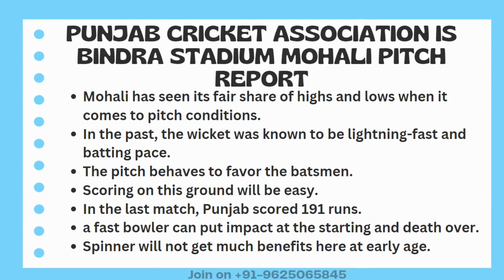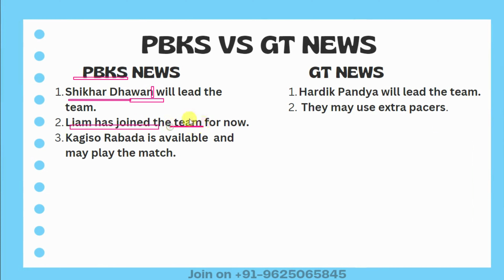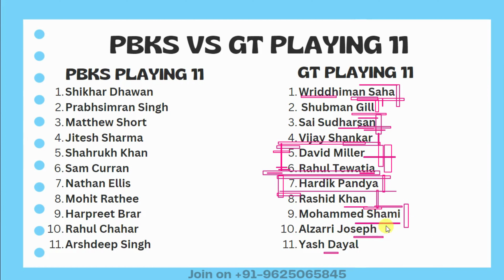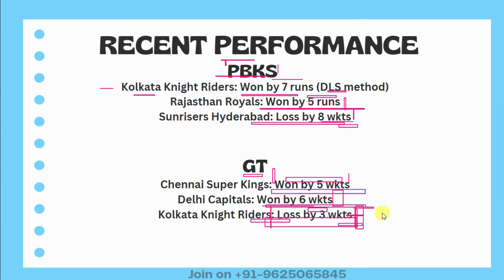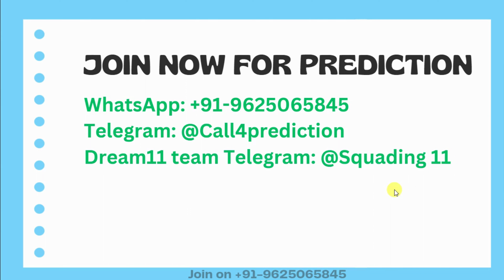PBKS vs GT Dream11 Team | PBKS vs GT Dream11 Team Prediction| IPL 2023 18th Match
PBKS vs GT Dream11 Team | PBKS vs GT Dream11 Team Prediction| IPL 2023 18th Match | PBKS vs GT dream11

Dream11 Telegram:  @squading11
PBKS vs GT 18th T20 Dream 11 Team Prediction
PBKS vs GT 18th T20 Dream 11 Team Analysis
PBKS vs GT Dream 11 Team Analysis
PBKS vs GT 18th T20 match Dream 11 Team Today Match
Punjab Kings vs Gujarat Titans
Punjab Cricket Association IS Bindra Stadium, Mohali pitch report
Punjab Kings vs Gujarat Titans playing 11
PBKS vs GT 18th T20 Match Preview
Mohali Pitch Report
Punjab vs Gujarat Match Dream 11 Team
Punjab vs Gujarat

PBKS vs GT Dream 11
PBKS vs GT 18th Match Dream11,
PBKS vs GT , GT vs PBKS,
today IPL match dream11 team,
PBKS vs GT dream11 today,
PBKS vs GT dream11 2023,
Punjab Kings vs Gujarat Titans Women,
Punjab Kings vs Gujarat Titans Women First Match,  IPL,
PBKS vs GT , GT vs PBKS 2023,
today Match Dream11 ,
PBKS vs GT dream11 IPL t20
PBKS vs GT dream11 Prediction
dream11 PBKS vs GT
PBKS vs GT dream11 today match
PBKS vs GT dream11
dream11 PBKS vs GT IPL t20 2023
PBKS vs GT dream11 Final Match
PBKS vs GT d11 Team
PBKS vs GT dream11 18th IPL 2023
PBKS vs GT dream11 IPL t20 IPL
PBKS vs GT dream11 Team
PBKS vs GT dream11 team today
PBKS vs GT 2022 d11
PBKS vs GT

Anurag Dwivedi
fantasy cricket guru
crickotologic
sports fantasy guruji
fantasy buzz
sureexpertsupport

PBKS vs GT Match
IPL 2023 Punjab vs GT Match Team
Gujarat vs PBKS Match Team
Punjab vs Gujarat Match
Gujarat vs Punjab Match Team
IPL 2023 PBKS vs GT Match Prediction
IPL 2023 PBKS vs GT T20 Prediction
PBKS vs GT 18th T20 Match Prediction
PBKS vs GT Today T20 Match Prediction
IPL 2023 PBKS vs GT Dream11 Prediction
PBKS vs GT Dream11 Team Prediction
PBKS vs GT Dream11 Match Prediction
PBKS vs GT Today Match Dream11
GT vs PBKS Dream11 Team Today Match
PBKS vs GT Best Team for Today Match of Dream11
IPL 2023 PBKS vs GT T20 2023
PBKS vs GT Dream11 18th T20 Match Today
GT vs PBKS Dream11 T20 Prediction
PBKS vs GT Dream11 T20 Match Prediction Today
IPL 2023 GT vs PBKS 18th T20
PBKS Vs GT Match Today
GT vs PBKS Match Dream11 Team
PBKS vs GT Dream11 Match Team Today
PBKS vs GT Match Dream11 Team Today
PBKS vs GT Match Team Today of Dream11
PBKS vs GT Live,
GT vs PBKS live match,
IPL 2023 PBKS vs GT,
GT vs PBKS 18th T20 Match Analysis,
GT Tour of PBKS Match Records,
PBKS vs GT Dream11 Match Analysis,
PBKS vs GT Dream11 Match Records,
PBKS vs GT Today Match Analysis,
PBKS vs GT Today Match Records,
IPL 2023 PBKS vs GT Player stats,
PBKS vs GT Fantasy Sports

IPL 2023 dream11
IPL 2023 PBKS vs GT Dream11
fantasy cricket
fantasy cricket team
GT vs PBKS match news
PBKS vs GT match dream11 team
PBKS vs GT match prediction
today match prediction
Gujarat vs Punjab 18th T20 Playing 11
IPL 2023 GT vs PBKS 18th T20 Playing 11
Gujarat vs Punjab 2023
IPL 2023 GT vs PBKS 18th T20 2023